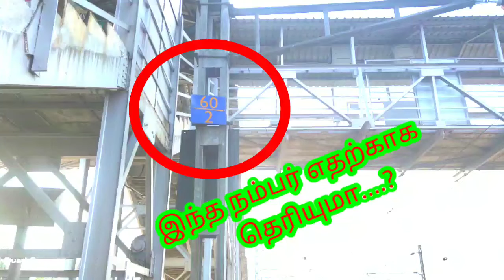Southern Railway#Chengalpattu#Indian Railway OHE போர்டில் இருக்கும் நம்பர் ஏன் எதற்காக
தெளிவாக தெரிந்து கொள்ள வேண்டுமா வீடியோவை பாருங்கள்